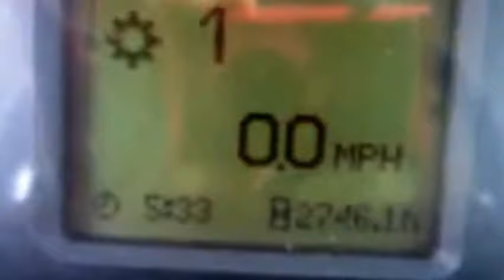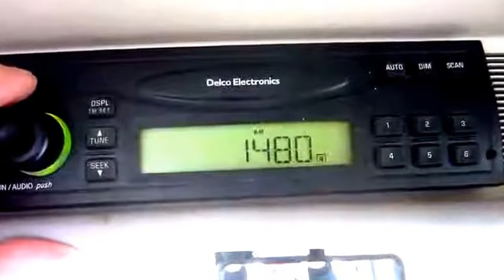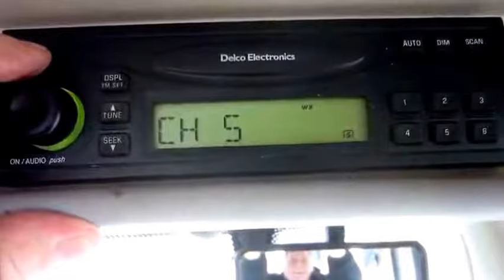JD7320 4749 1 of 2